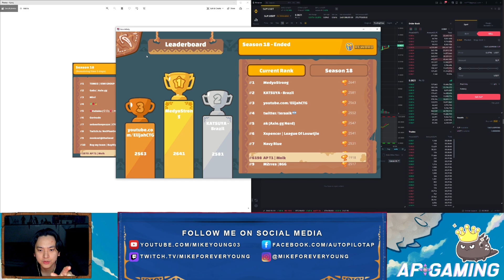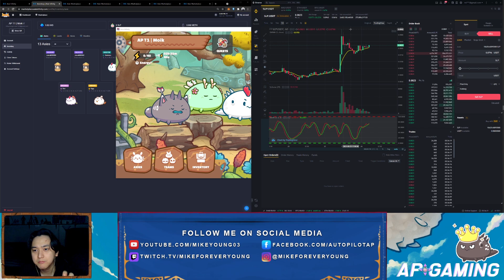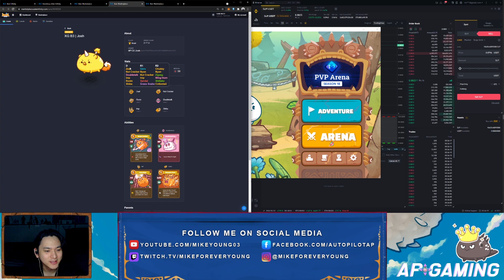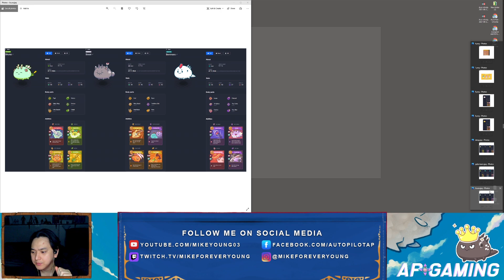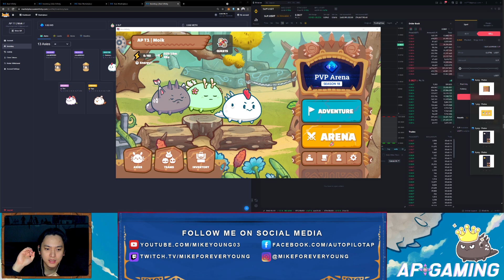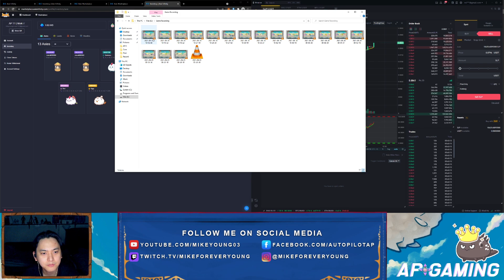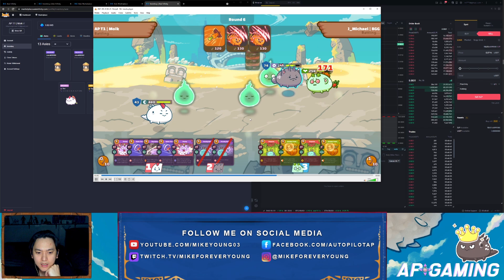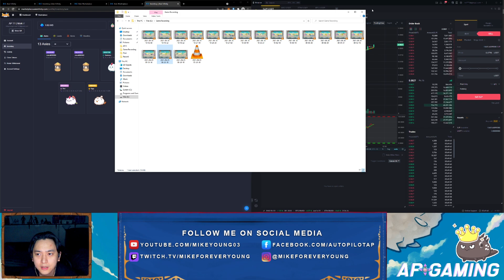Axie Infinity EP 25: SLP Recovering? OFF SEASON and NEW AXIES! [Tagalog]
(Discord code expires every 7DAYS to avoid random toxic people)
Thank you sa mga nagtiwala magpabuild ng team sa akin! :)

Make sure to read and follow the rules. Pass po kami sa mga taong di marunong magbasa. Please respect the people in our server specially yung mga taong may color ang names.

Let's go make money while playing AXIE!!!

Shout out to MY TEAM!

HINDI NA PO AKO TUMATANGGAP NG SCHOLARSHIP APPLICATION.
HIDNI PO AKO TUMATANGGAP NG "GOOD DAY MANAGER"
THE ONLY WAY NA MAGING SCHOLAR SAMIN IS DISCORD.
WALA DIN PO KAMING HINIHINGING PAYMENT SA MGA SCHOLAR NAMIN. 🙂